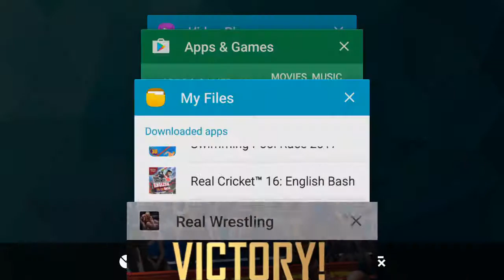Real Wrestling 3D android game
Real Wrestling 3D android game playing video